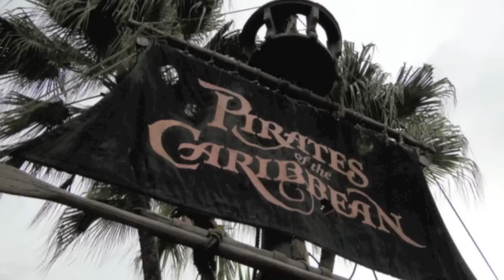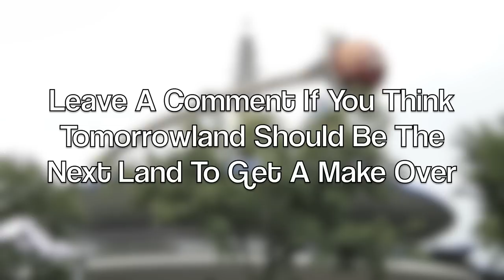Magic Kingdom General Update 8-16-12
Another Magic Kingdom Update in August!